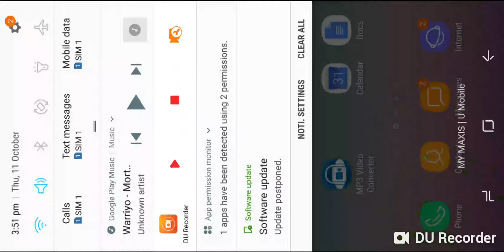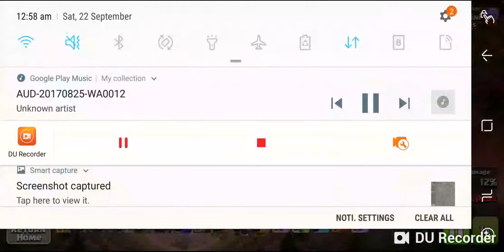Play it cool, increadible skills